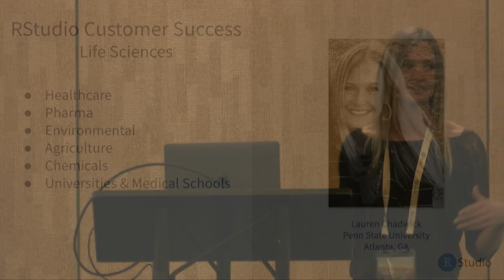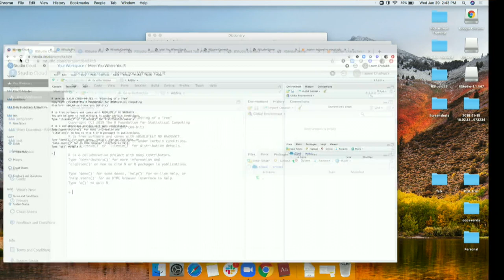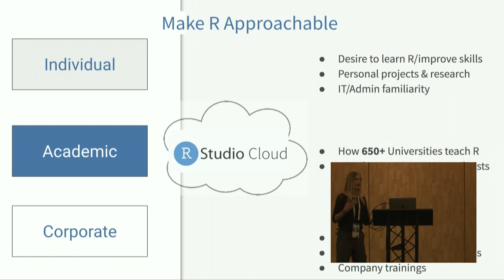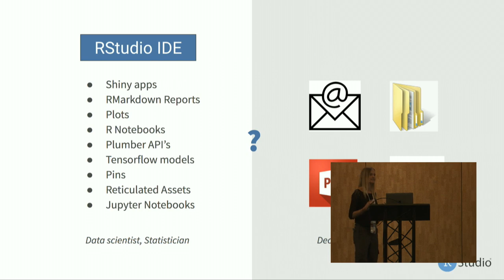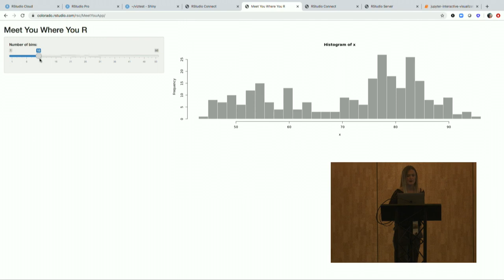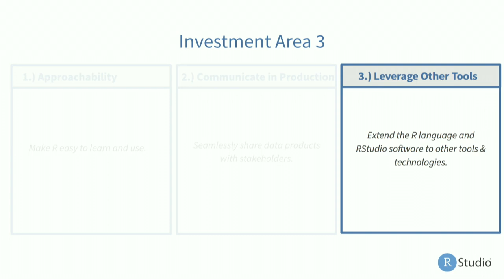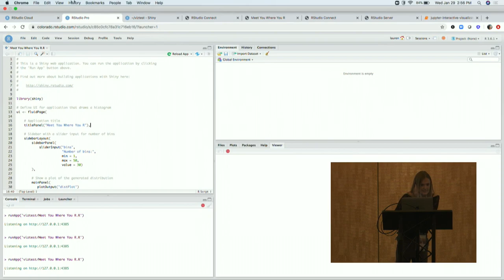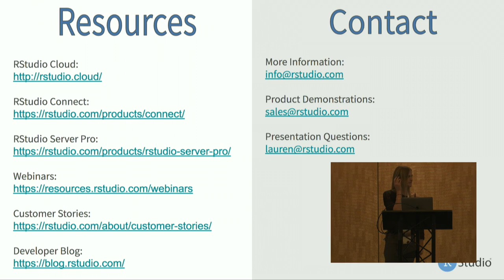Lauren Chadwick | Meet You Where You R | RStudio (2020)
At RStudio, we wake up and go to bed thinking about the positive impact that open source work and data science has had and can have on the world. To maximize this impact, we find three areas of investment absolutely critical to ensure our open source community keeps up with the world’s changes and outlives us all: 1. Find ways to make R more approachable. 2. Enable teams of all types & sizes (educational, professional, etc.) to be able to leverage the work they’re doing in R, and effortlessly communicate that work to others. 3. Extend the language so our open-source community can continue to be at the forefront of innovation, no matter their preference of tool or language.